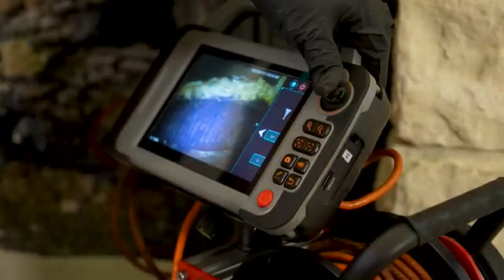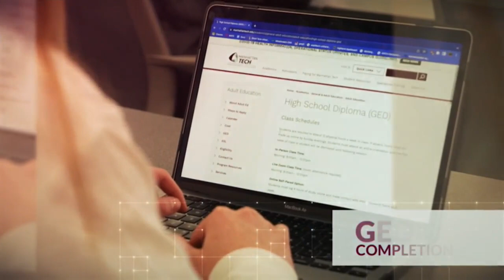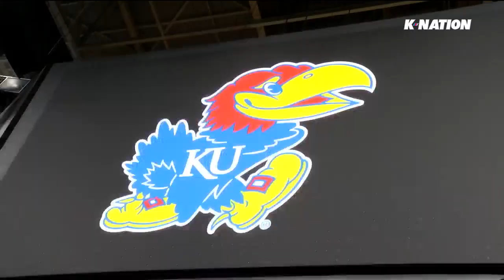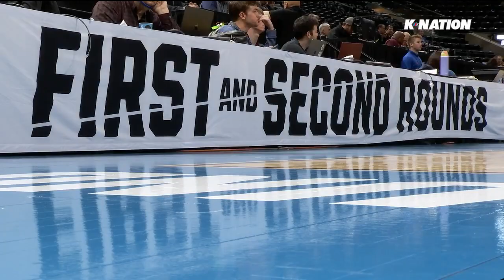K-Nation (03/24/24)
K-Nation airs every Sunday night on KSNT.